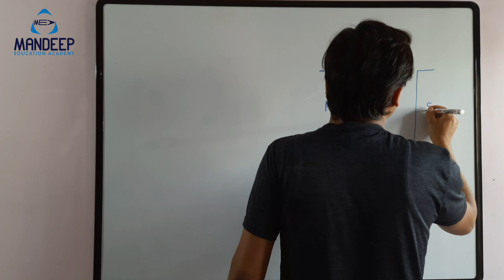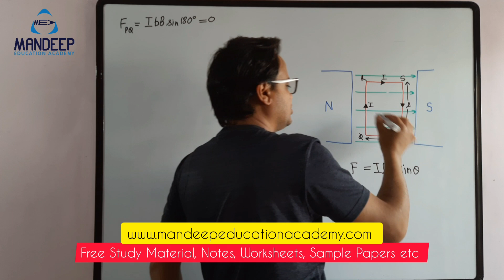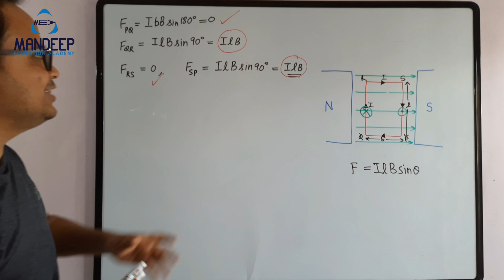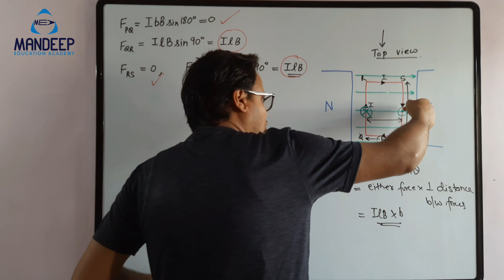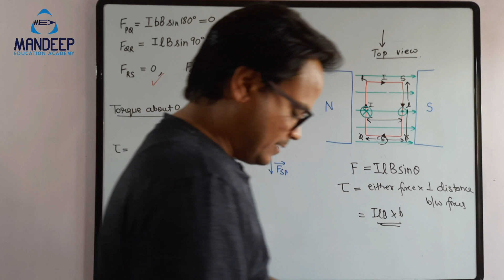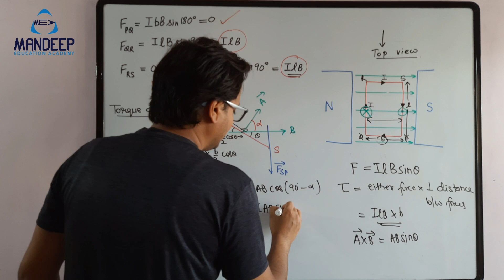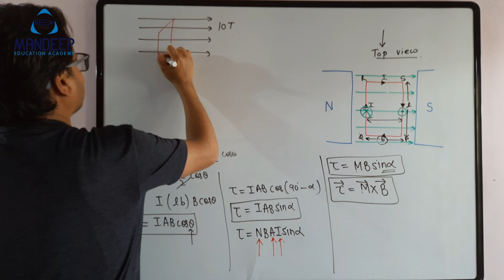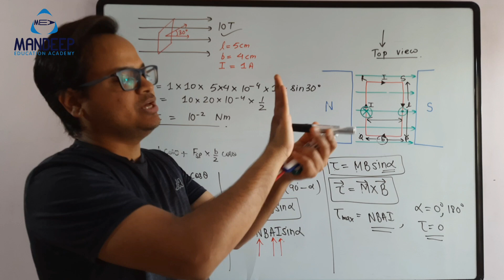Moving Charges and Magnetism 12 || Torque Acting on Current Carrying Coil Placed in Magnetic Field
In this lecture, I have discussed the concept of torque acting on a current carrying coil placed in a magnetic field.
Dear students, we are glad to present to you our unique physics class 12 crash course 2021.
If you are a student of class 12 and doing Physics board exam 2021 preparation and for your preparation for 12th board exam you are looking for a crash course which will help you prepare for physics board exam 2021, you are at the right place. So, for your physics class 12 board preparation 2021 we have a crash course. In this Physics class 12 Crash course we will cover each and every topic of NCERT in detail, physics class 12 important topics for board exam 2021 and cover all previous year questions which are frequently asked in board exams. We hope this crash course for physics class 12 will help you in your Class 12 board preparation 2021.
Class 12 Physics crash course 2021 details
• Complete syllabus coverage in 95 days from 4th January 2021 to 10th April 2021.
• Detailed discussion of each and every topic of NCERT.
• Maximum number of past year questions.
• Regular assignments and worksheets.
• Best notes of every topic.
• Full syllabus mock test papers after 10th April 2021.
• Lecture Daily at 8 p.m.
• All physics class 12 important topics for board exam 2021 cbse will be covered in detail